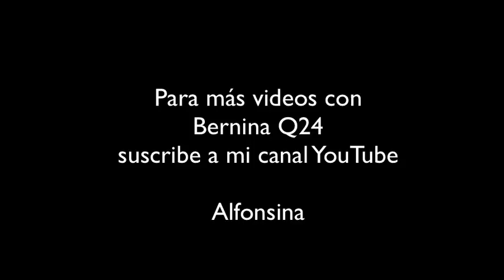Pluma circular con BERNINA Q24 by Alfonsina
Nos fácil, pero si que es mas fácil con BERNINA